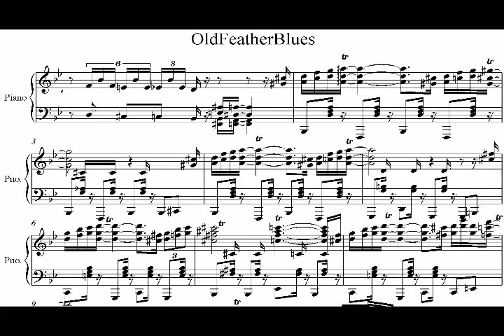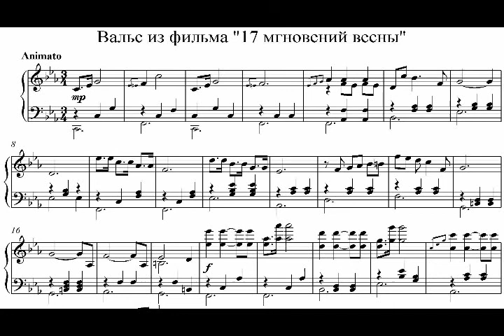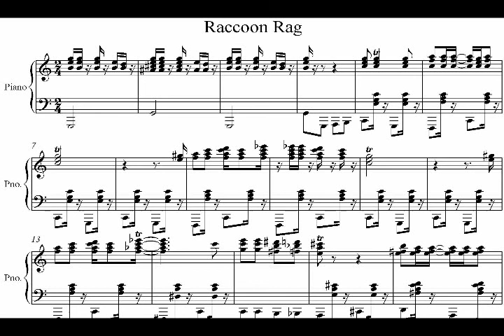Ноты на заказ, подбор нот на слух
Подберу на слух и запишу в нотах ваше произведение. Пишу ноты на заказ для фортепиано, гитары, вокала и других инструментов. Высылаю бесплатно в качестве примера фрагмент в нотах.

тел. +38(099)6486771 Александр Марынчук (Украина, г. Харьков).